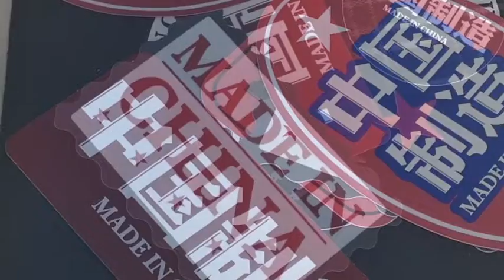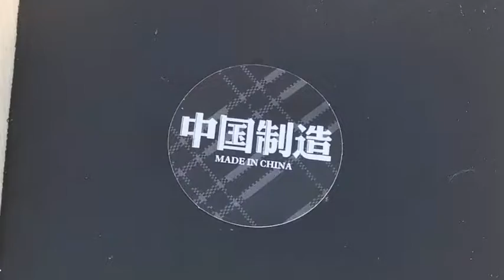The BEST thing I've ever bought in CHINA and it only cost 5 RMB - MADE IN CHINA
This makes me very happy. How about you?

Music Title: The Dancing Monkey
Music Author: Joe Alfaraby (Instagram @mixrobastudio)